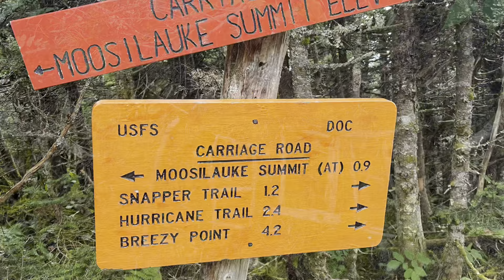Welcome To The White Mountains 2022 Appalachian Trail Thru Hike Episode 41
August 11th Mt. Moosilauke. Back to hiking after a few days off for my ankle. Met back up with my buddy Stubz who I hadn’t seen since we took a zero in Waynesboro PA after completing the 4 state challenge. He was due for a zero and I wanted to rest my ankle some more so we took a zero at my house August 12th.

Enlightened Equipment Enigma Long/Wide 50° Synthetic

@HyperliteMountainGear Windrider 3400

@HyperliteMountainGear Dirigo 2

Full gear list can be seen in another video.